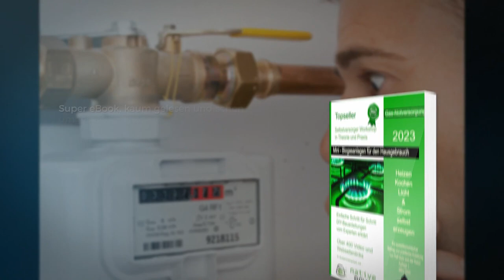Mini Biogas Anlage selbst bauen E Book 1